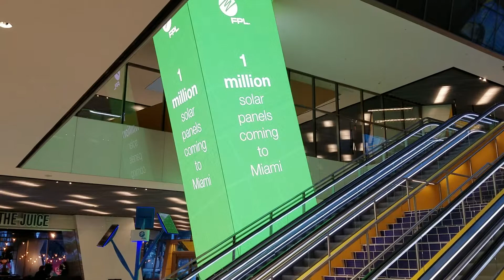Brightline Miami Station LED column